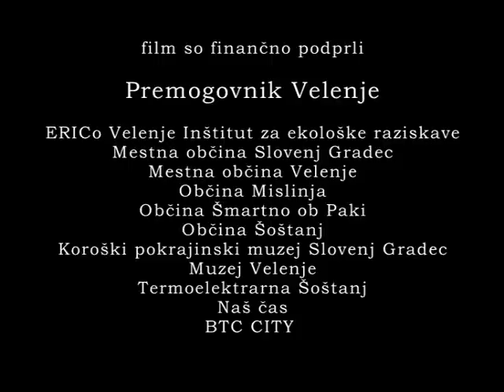naš Ruda / our Ruda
Napovednik za slovenski dokumentarni film naš Ruda. Slike in podobe iz življenja Ruda, iskrivega človeka, ki oživlja stara opravila in običaje - doživetje v središču pristnih dogajanj iz naših krajev. V glavni vlogi Rudolf Strmčnik - Ruda / režija, kamera, montaža Tomo Čonkaš / v ostalih vlogah prebivalci Graške Gore in okolice / glasba Matjaž Jarc / producent, produkcija Studio Mozaik.